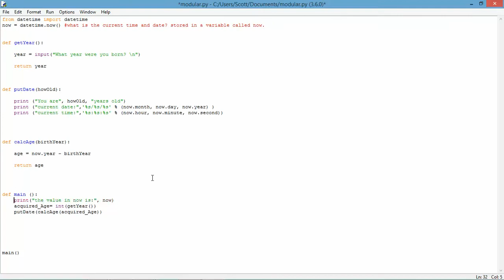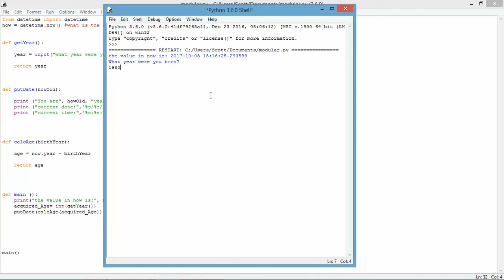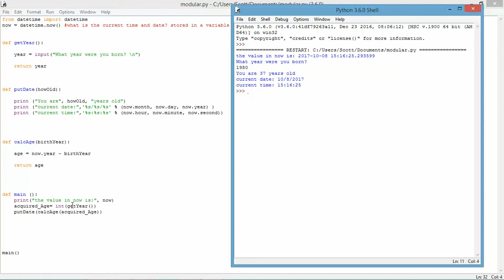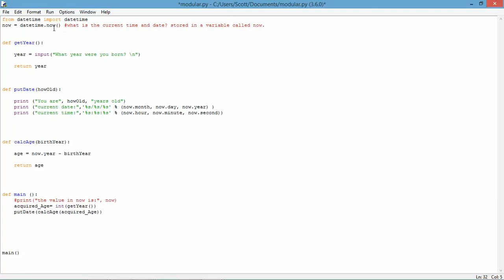Modular Programming in Python